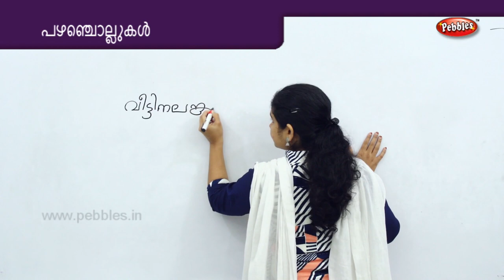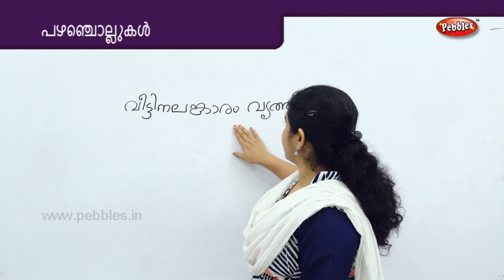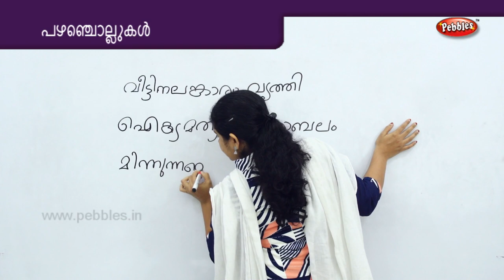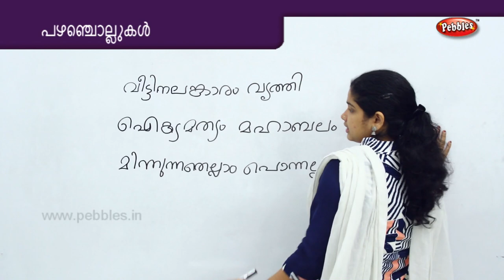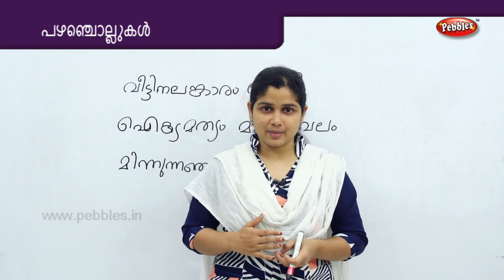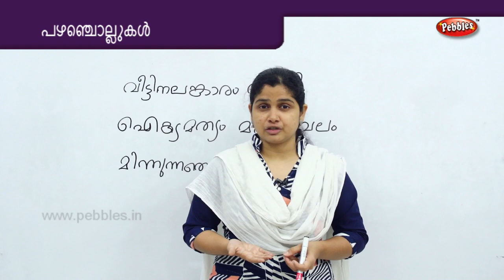Learn Proverbs in Malayalam | Preschool Educational Videos | Kids Learning Videos